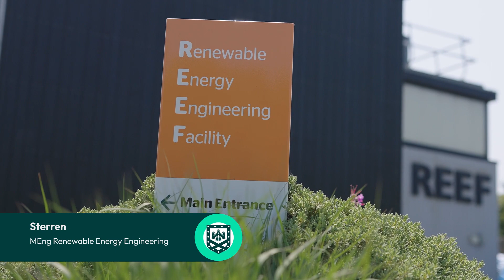Sterren, MEng Renewable Energy Engineering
Sterren tells us what it's like to study at the University of Exeter, Cornwall, on our MEng Renewable Energy Engineering course, and about his internship.